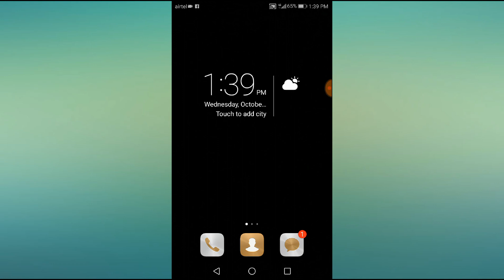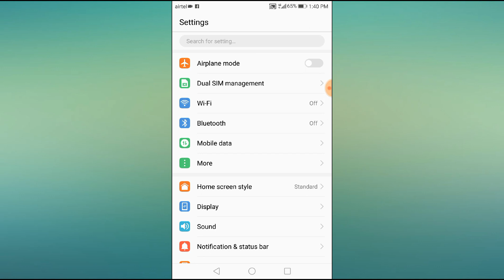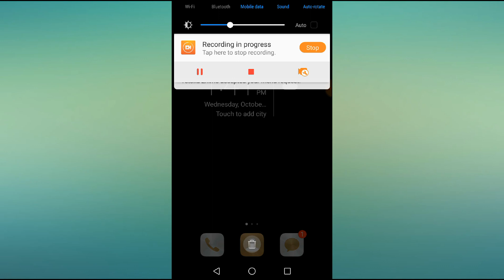Huawei Honor Phone || Network Not Working Problem Solved